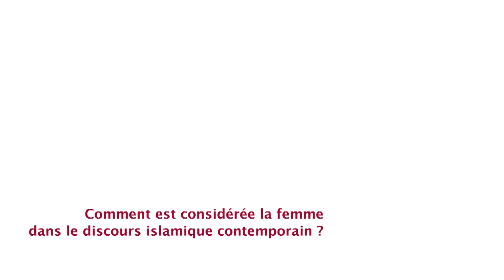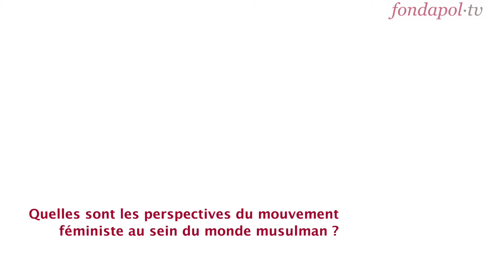Asma Lamrabet présente sa note : Les femmes et l'islam : une vision réformiste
Il est évident aujourd’hui que la thématique des femmes en islam reste tributaire d’une vision binaire très réductrice. Entre la vision islamique traditionaliste, qui refuse toute réforme par peur de perdre des valeurs identitaires idéalisées à outrance, et la vision dite « moderniste », qui inculpe le religieux et particulièrement l’islam de tous les maux, c’est d’abord et avant tout la voix de la grande majorité des femmes musulmanes que l’on marginalise.
Une véritable troisième voie prisée par une certaine dynamique de femmes musulmanes est déjà en marche aujourd’hui et privilégie, entre autres, des voies d’émancipation à partir d’une relecture féminine, voire féministe, et réformiste du référentiel musulman. Cette troisième voie réformiste est aujourd’hui, au sein des sociétés musulmanes mais aussi des communautés musulmanes en Occident, une des rares voies qui permettent de contribuer significativement à la dynamique de réconciliation entre islam, droits humains et défis d’une modernité mondialisée.

Cette note de Asma Lamrabet, intitulée Les femmes en islam : une vision réformiste, est la septième de la série d’études de la Fondation pour l’innovation politique intitulée, « Valeurs d’islam ».

Asma Lamrabet est médecin, écrivaine et directrice du Centre d'études et de recherches féminines en islam (Cerfi) au sein de l'institution Rabita Mohammadia des Oulémas du Maroc.